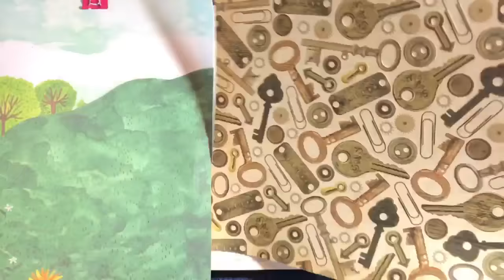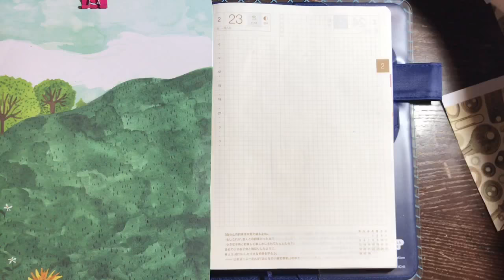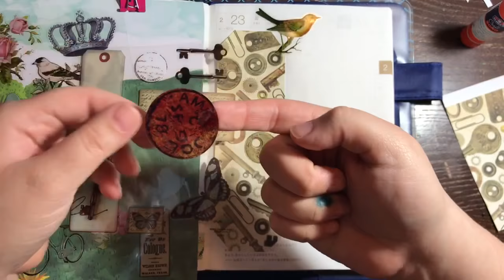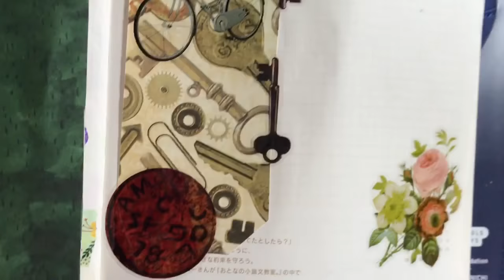Hobonichi with me || February 23rd, 2018 || ほぼ日手帳2018